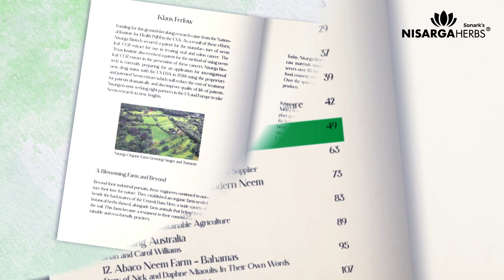Nisarga Herbs feature in the book, Neem : The Tree that Heals Nations by Klaus Ferlow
Guess what just happened!

Nisarga Herbs' journey is featured in Klaus Ferlow's latest book, ‘Neem: The Tree that Heals Nations’. Klaus Ferlow, a world-renowned herbalist and pioneer of neem products in the Western world, has highlighted our research, innovative neem-based products, and the leaders behind our continuous discoveries in the healing world of neem.

We’re overjoyed to be recognized for our dedication to Ayurvedic wellness and eco-friendly practices. Thank you to all for your love and support!